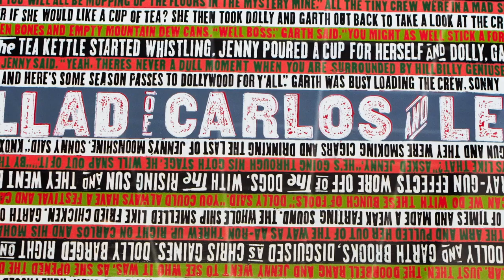Maker Exchange curated by Dogwood Arts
This is ✨ Maker Exchange Knox ✨ A place to discover Knoxville's artists + makers at World's Fair Park | Curated by Dogwood Arts. What will you make?

Video by Loch & Key Productions | Poem by Jonathan Clark